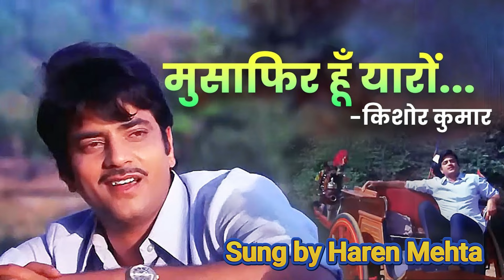Musafir Hoon Yaron | By Haren Mehta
Music Soulmates A Group of Hobby Singers